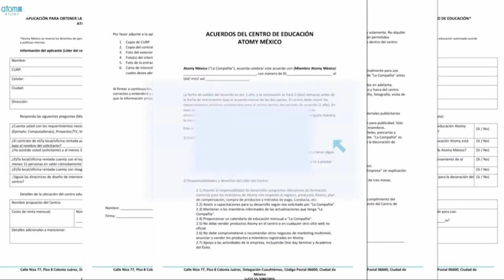¿Cómo abrir un centro de educación México?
Conoce el proceso para que puedas abrir un centro de educación en México